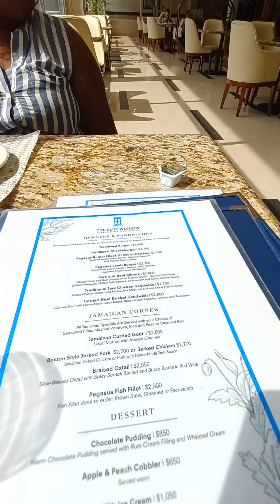My Visit at Pegasus Jamaica 🇯🇲